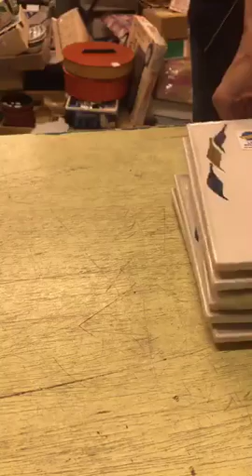68 2 tm